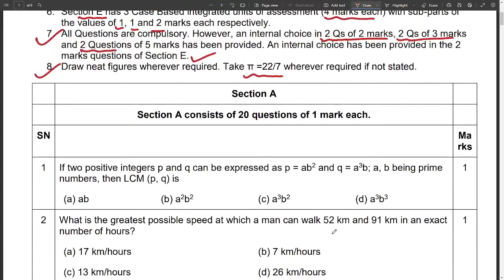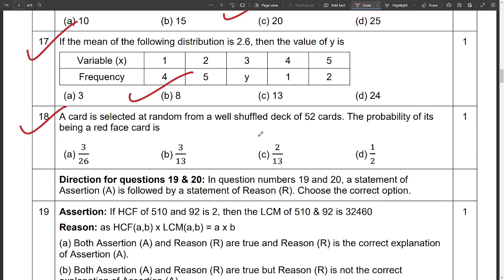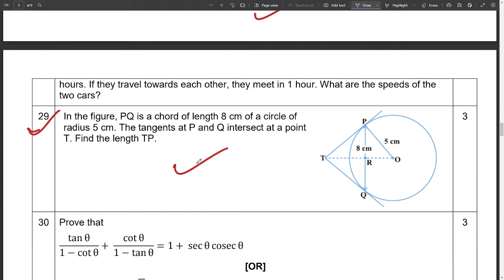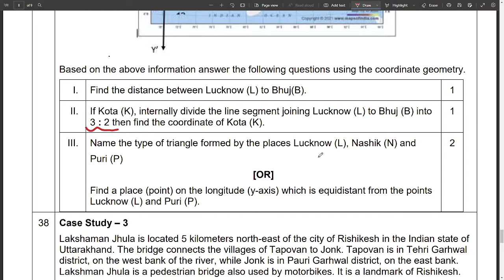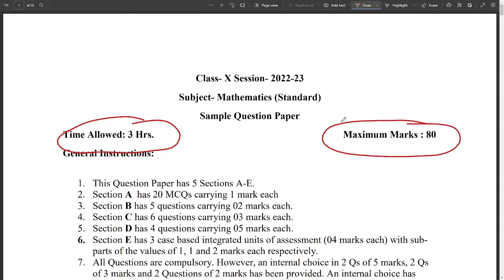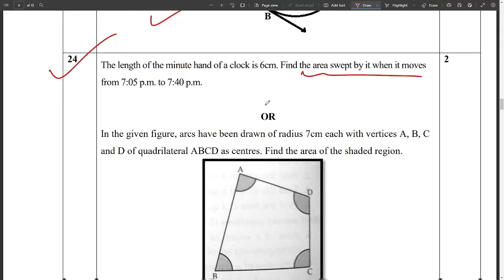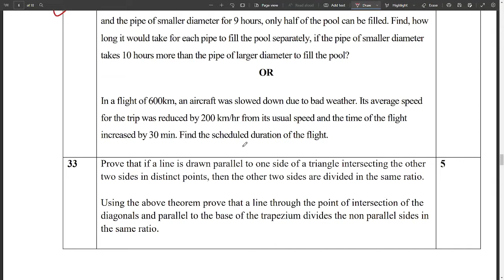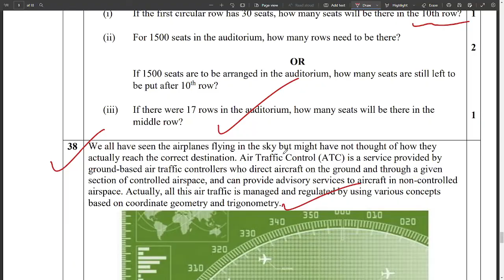Sample paper released || Session 2022-23 || Maths || Basic and Standard || Class 10 || CBSE